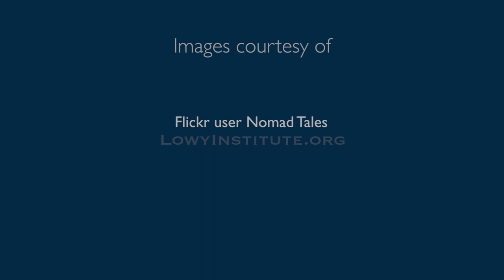In Conversation: Tony Shepherd, President of the Business Council of Australia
On 24 June, 2013, Tony Sheperd, President of the Business Council of Australia, joined Sam Roggeveen, editor of the Interpreter, to discuss the implications of the ninth annual Lowy Institute Poll for Australian business.